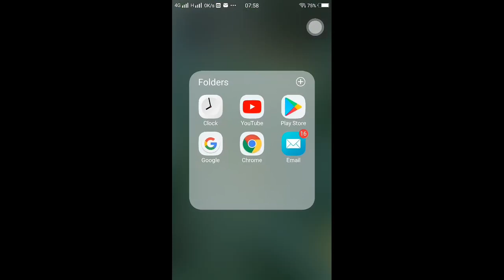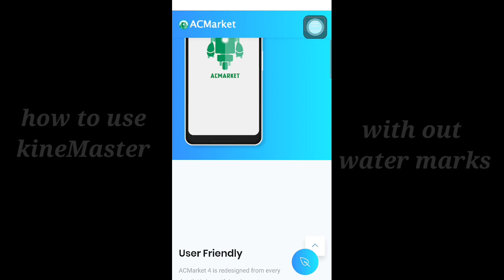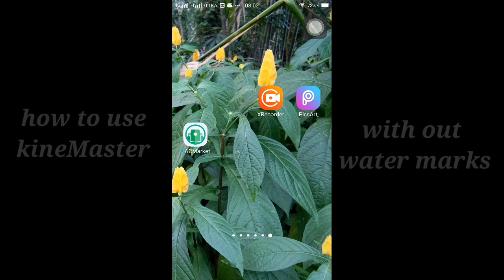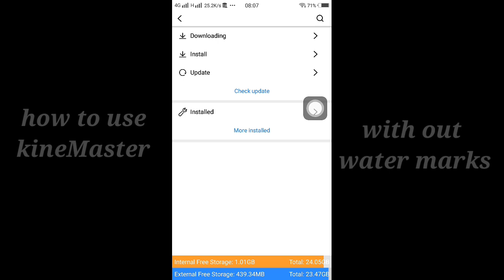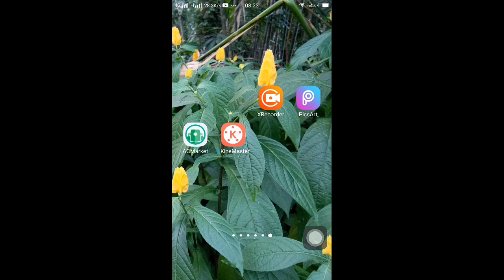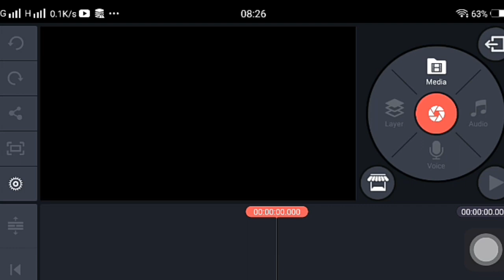how to use kineMaster without water mark